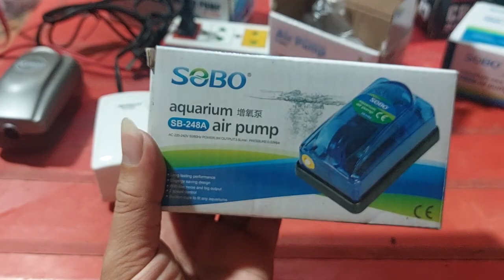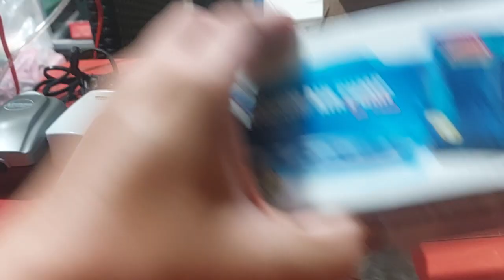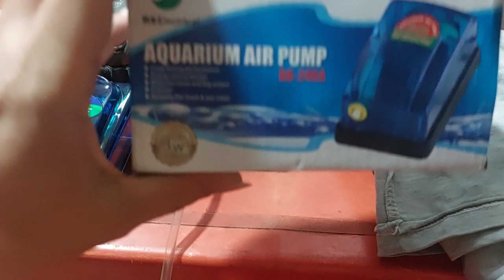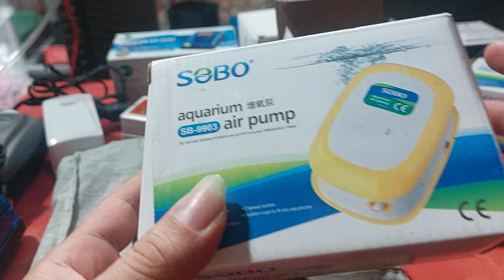Cốc sủi oxy cho bể cá siêu mịn sử dụng kết hợp với máy oxy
Lưu ý " Sản phẩm cần thêm máy tạo oxy nữa mới dùng được "
👉Được cấu tạo từ các tinh thể đá với đường kính nhỏ được nén với áp lực cao..tạo nên các lỗ li ti trên bề mặt.Giúp khí từ máy sủi oxy đi ra với hạt cực mịn
👉Đĩa sủi thiết kế nhỏ gọn, giúp tăng tiết diện Oxi được sủi và tiếp xúc với nước, tăng lượng Oxi hòa tan trong bể.